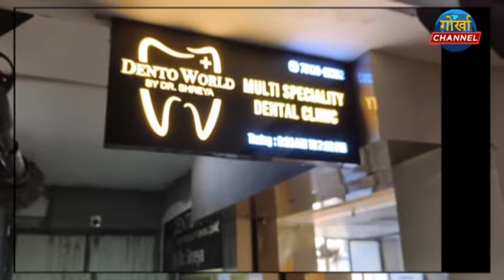एनसीसी फाइरिङमा उत्कृष्ट प्रदर्शन गर्दै जुनियर अण्डर अफिसरको पदवी लिएर फर्किन् डा ग्राहम्स होम्सकी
एनसीसी फाइरिङमा उत्कृष्ट प्रदर्शन गर्दै जुनियर अण्डर अफिसरको पदवी लिएर फर्किन् डा. ग्राहम्स होम्सकी छात्रा स्नेहा दर्नाल